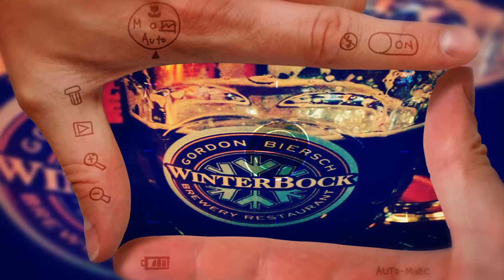Life as a Memory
This is hands down my fav creation so far